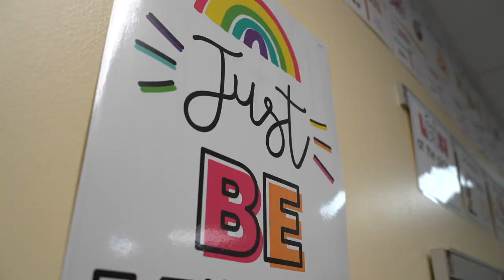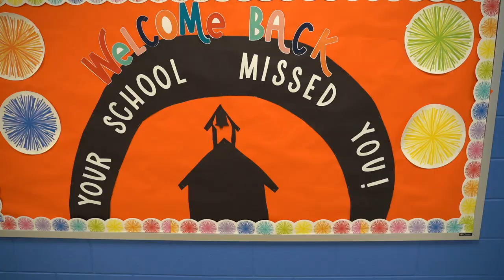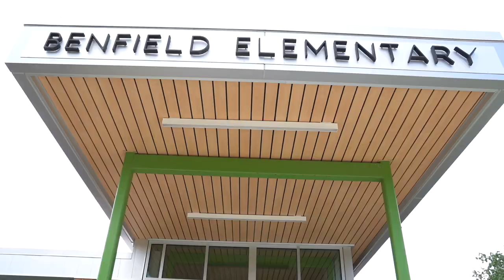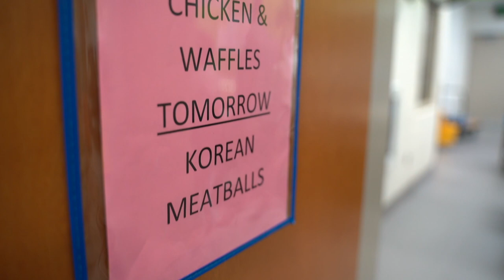Dr. Bedell's First Day of School